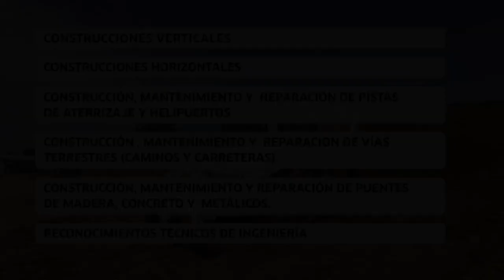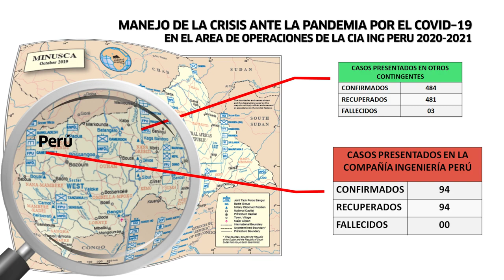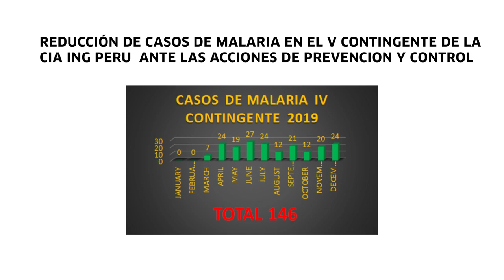Participación V Contingente de la Compañía Ingeniería Perú en Operaciones de Paz (En.2020-Jun.2021)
Participación del V Contingente de la Compañía de Ingeniería Perú en operaciones de Paz.
Enero 2020- Junio 2021
Coronel EP - Carlos Sánchez Silva
Comandante del V Contingente